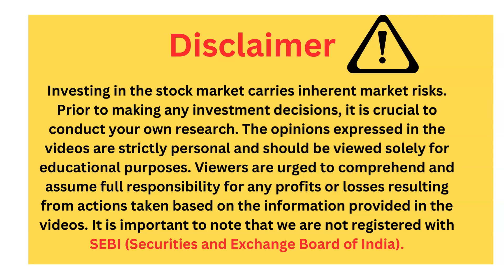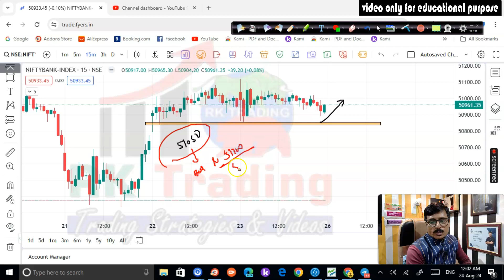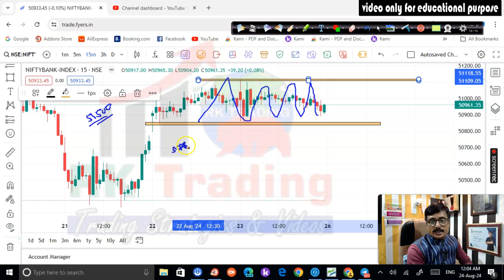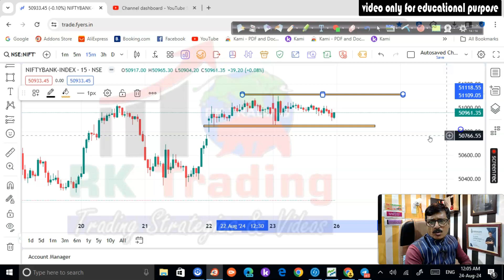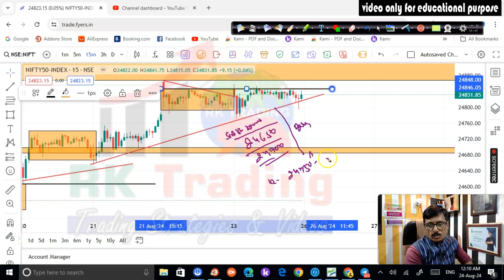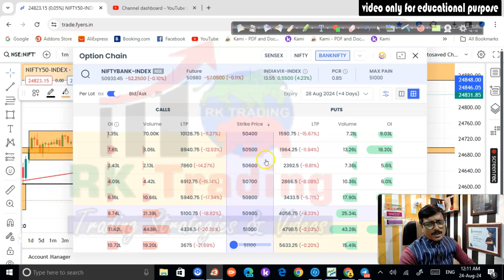Nifty & Banknifty Prediction for Tomorrow 26th Aug 2024 by Rk Trading